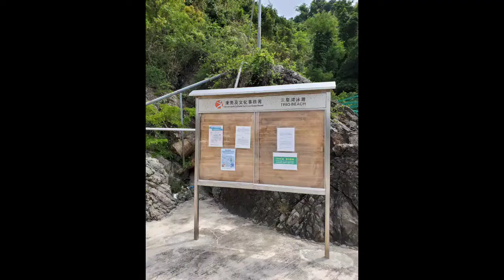trio beach (hk)adventures